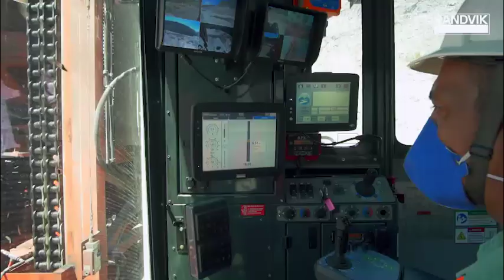Sandvik DR416i no Brasil